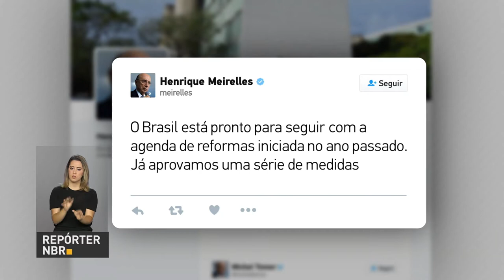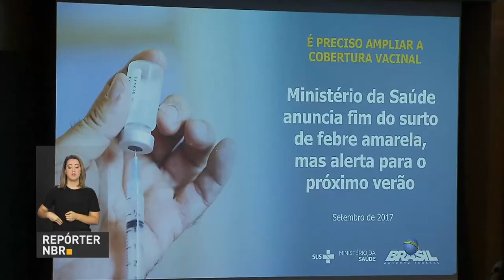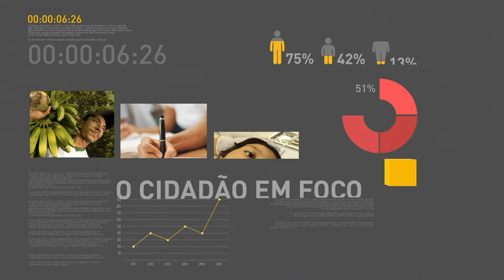BOLETIM REPÓRTER NBR 15h - 8 de setembro de 2017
REPÓRTER NBR 15H - 08.09.17: Governo brasileiro acompanha os desdobramentos da passagem do furacão Irma pelo Caribe e Estados Unidos. Em nota, o Ministério de Relações Exteriores expressa solidariedade às pessoas atingidas, familiares e aos governos dos países afetados.